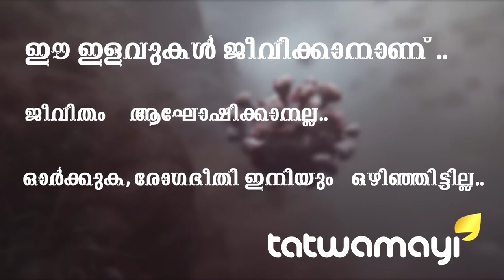അവതാളത്തിലായ റാപ്പിഡ് ആന്‍റിബോഡി ടെസ്റ്റുകള്‍…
അവതാളത്തിലായ റാപ്പിഡ് ആന്‍റിബോഡി ടെസ്റ്റുകള്‍... കോവിഡ് സമൂഹ വ്യാപന സാധ്യത തടയാനും പരിശോധന വ്യാപിപ്പിക്കാനും കഴിയുന്ന റാപ്പിഡ് ആന്‍റിബോഡി ടെസ്റ്റ് സംസ്ഥാനത്ത് അവതാളത്തില്‍...